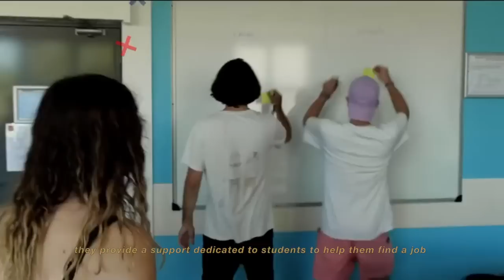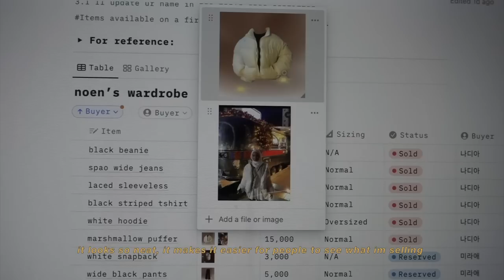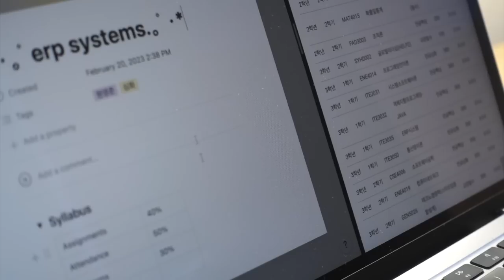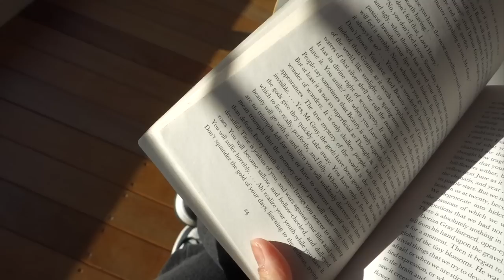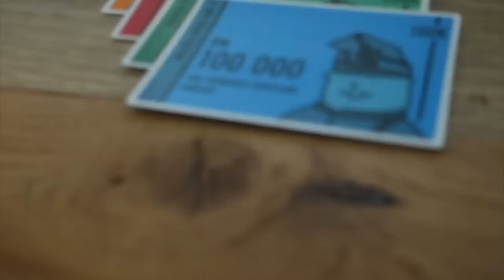winter break | semester preparations, cooking & catch-up with friends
How my winter break went :) Wish me luck for upcoming semester!

songs:
New Jeans - Hurt Lofi version by Dani Hz
New Jeans - Ditto Lofi version by Dani Hz
New Jeans - Hype Boy Lofi version by Dani Hz